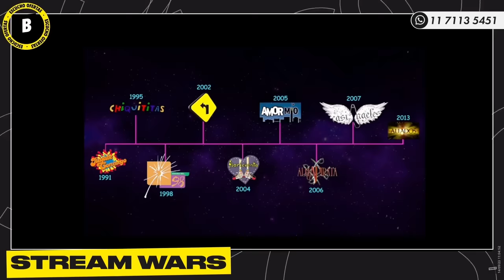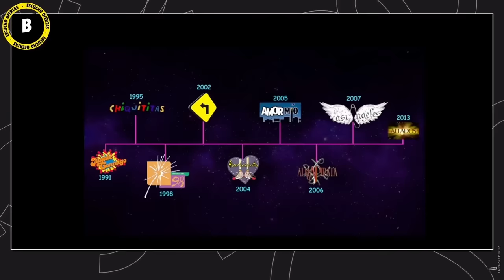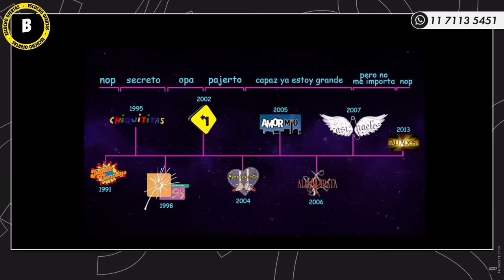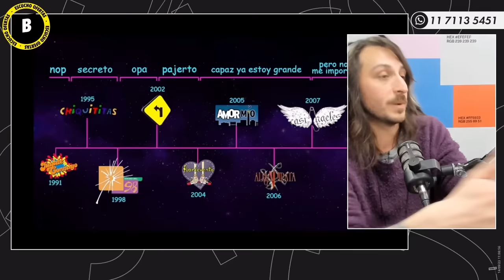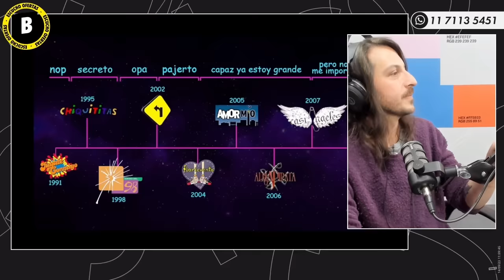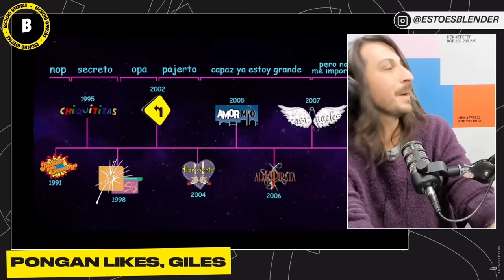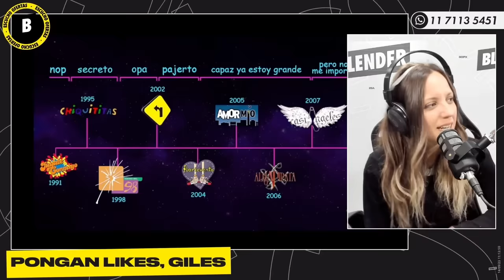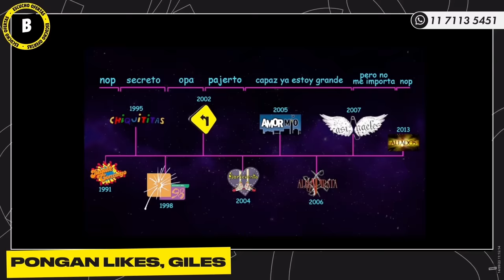NAVAJA CRIMEN NOS TRAJO EL VERDADERO UCM: EL UNIVERSO CRIS MORENA | BLENDER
Navaja Crimen es un tipo del pueblo. Escuchó ofertas y nos trajo las filminas del universo de Cris Morena. Fangirleamos con de todo.

0:00 Navaja Crímen en Escucho Ofertas
2:04 UCM: El Universo Cris Morena
5:22 El impacto de Cris Morena
7:01 La línea de tiempo de Cris Morena
18:32 Parricidio al poder
24:48 Nuestro Dawson's Creek se puso hot
30:27 Rebelde Way, es un montón
35:03 Floricienta: segunda puerta de entrada
40:28 Casi Ángeles: una bocha de todo
46:54 La ESI de Cris
51:39 La telenovela definitiva

Lunes a viernes:
10 a 13 hs. - "Escucho Ofertas" con Guille Aquino, Galia Moldavsky, Agustina Aguilar, Lu Iacono, Pablo Mir y Dario Aletti.

13 a 13:05 hs. - "A jugar con Egu" con Egucito

Domingo:
22 a 24 hs. "En una Baldosa" con Juan Castro, David Mosquera, Matias Sirgo, Martu Baldi y Alen Rappaport.